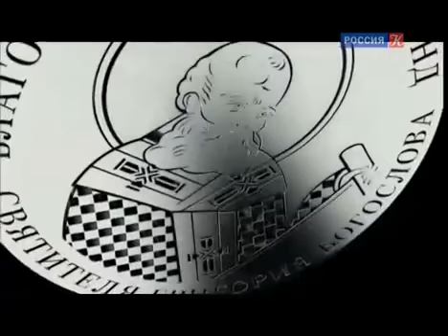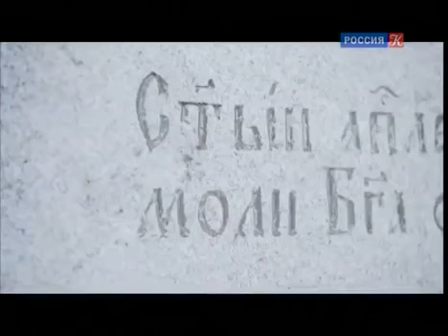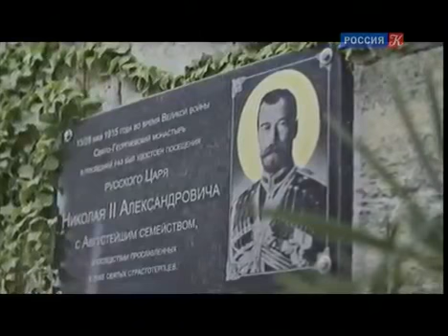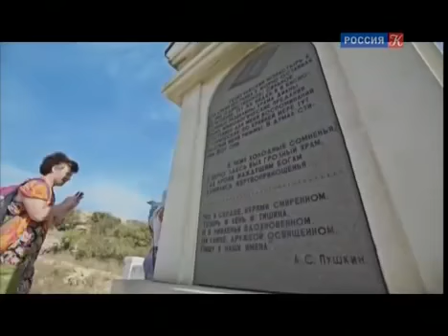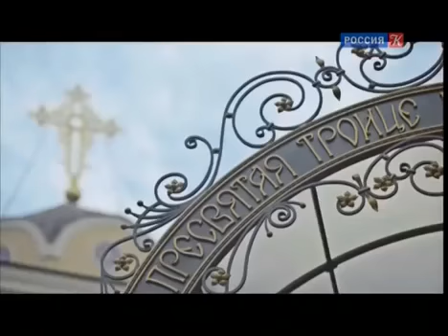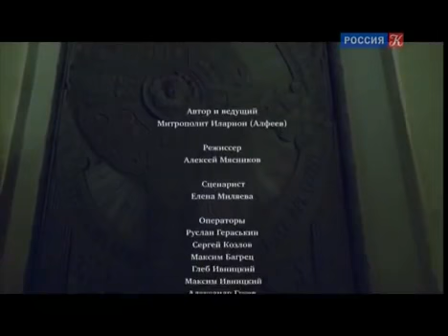"Православие на Крымской земле"-фильм митрополита Волоколамского Илариона (Алфеева)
Фильм об истории и сегодняшнем дне Православной церкви в Крыму. Первые исторические сведения о христианах на древней Крымской земле относятся к I веку нашей эры. Здесь проповедовал один из двенадцати учеников Христовых - апостол Андрей Первозванный, затем сеял слово Божие святой Климент - папа Римский, ученик апостола Петра.

О малоизвестных фактах жизни и подвижничестве выдающихся православных деятелей, о святынях и важных исторических событиях рассказывает автор и ведущий митрополит Волоколамский Иларион.

Россия, 2015